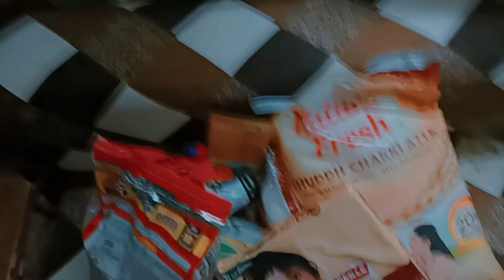HAPPY JANMASHTAMI 🦚🥀||Nikku ne ki puri decoration❤️|Ham Gye Apne Gao Ke Mandir Me Laga Bhot Aacha 🙏